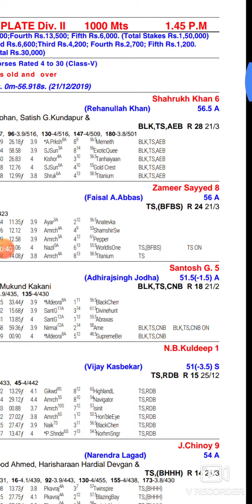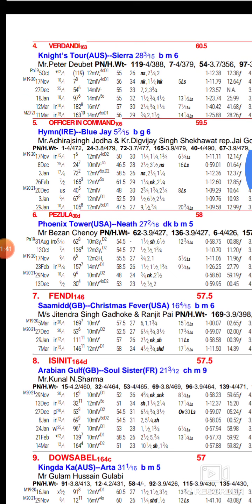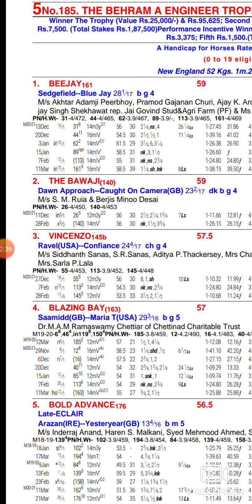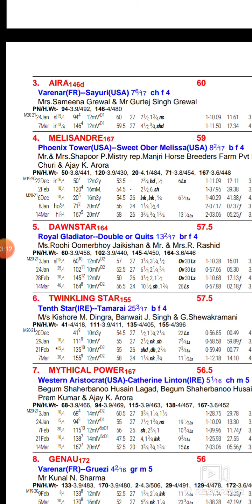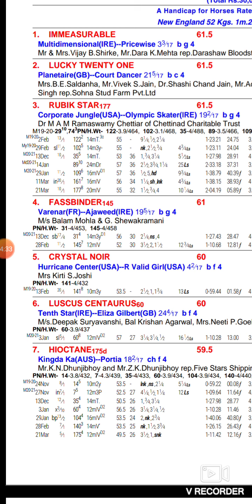27 March 2021 Mumbai race tips